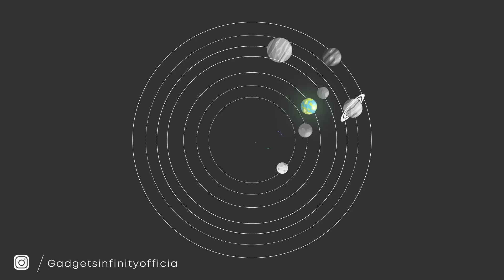दुनिया की 10 अजीब MACHINES देखकर चौंक जाओगे AMAZING MACHINES OF THE WORLD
IN THIS VIDEO YOU WILL GET - दुनिया की 10 अजीब MACHINES देखकर चौंक जाओगे | AMAZING MACHINES OF THE WORLD | World's Fastest Modern Road Construction Machines And Amazing Extreme Asphalt Paving Machine & World Amazing Modern Technology Road Construction Machines Equipment, Modern Machines Technology In The World | Concrete Road Construction Technology With Modern And Innovative Equipment | World's Amazing Modern Road Marking Machine & Biggest Heavy Equipment Machinery, Fastest Road Construction Clean Equipment And Latest Technology Construction Equipment Machinery

Mechanization of agriculture is a term used in vast sense. Mechanization does not mean to include the use of machines, whether mobile or immobile, small or large in size, it is run by power and used for both primary and secondary tillage operations like harvesting and thrashing.  But machines can also be used for different purposes like power lifts for irrigation, trucks for haulage of farm produce, processing machines, dairy appliances for cream separating, butter making, oil pressing, cotton ginning, rice hulling, and even used in various electrical home appliances like radios, irons, washing machines, vacuum cleaners and more.

 "GADGETS INFINITY"